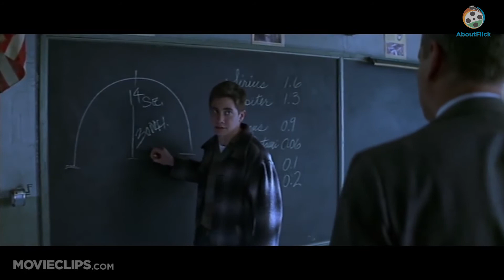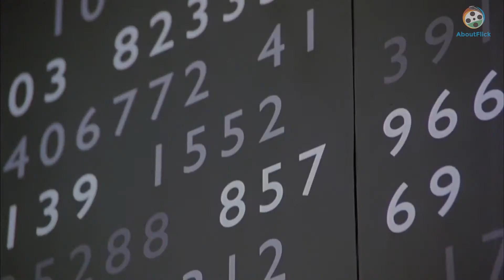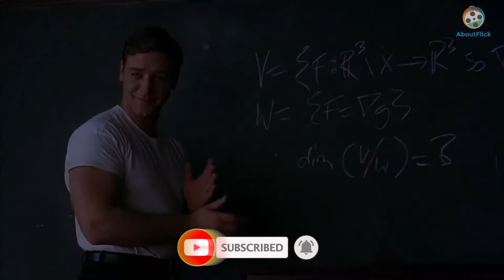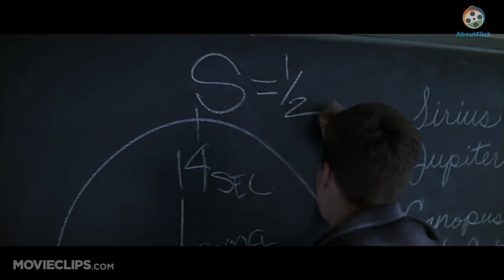Top 5 movie geniuses | About Flick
The amazing minds some people are either blessed with or those that shape up due to coping with physical and emotional struggles transform them into geniuses. It can also be a madness with which they face life so as to achieve their goals. Notwithstanding the fact that they may come from different backgrounds, a genius can be an inspiration to everyone who comes to know of his life’s story. Here is a list of 5 best geniuses portrayed in movies.